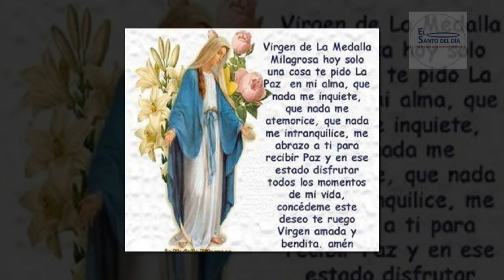NOVENA A LA VIRGEN DE LA MEDALLA MILAGROSA /DIA 1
NOVENA A LA VIRGEN DE LA MEDALLA MILAGROSA

Por la Señal de la Santa Cruz de nuestros enemigos, líbranos Señor, Dios Nuestro. En el nombre del Padre, del Hijo y del Espíritu Santo. Amen

Virgen y Madre Inmaculada, mira con ojos misericordiosos al hijo que viene a ti, lleno de confianza y amor, a implorar tu maternal protección y a darte gracias por el gran don celestial de tu bendita Medalla Milagrosa.
Creo y espero en tu Medalla, Madre mía del Cielo, y la amo con todo mi corazón, y tengo la plena seguridad de que no me v  eré desatendido. Amén.

Meditación del primer día: (Lucas 1,26-31).

Cuando María recibió el anuncio del ángel y aceptó los planes de Dios, no conocía muchos detalles, pero se puso ciegamente en las manos de su Señor. Ese será el mérito de nuestra fe: confiar plenamente en la bondad y providencia divina.

Breve historia

En una medianoche iluminada con luz celeste como de Nochebuena -la del 18 de julio de 1830- se apareció por primera vez la Virgen Santísima a Santa Catalina Labouré, Hija de la Caridad de San Vicente de Paúl.
Y le habló a la santa de las desgracias y calamidades del mundo con tanta pena y compasión que se le anudaba la voz en la garganta y le saltaban las lágrimas de los ojos.

¡Cómo nos ama nuestra Madre del Cielo! ¡Cómo siente las penas de cada uno de sus hijos! Que tu recuerdo y tu medalla, Virgen Milagrosa, sean alivio y consuelo de todos los que sufren y lloran en desamparo.

Súplica a Nuestra Señora

Oh, Inmaculada Virgen María, Madre de Dios y Madre nuestra, al contemplarte de brazos abiertos esparciendo gracias sobre aquellos que te las piden, llenos de la más viva confianza en tu poderosa y segura intercesión, innumerables veces manifestada por la Medalla Milagrosa, aún reconociendo nuestra indignidad por causa de nuestras numerosas culpas, nos atrevemos a acercarnos a tus pies para exponerte durante esta novena nuestras más apremiantes necesidades ...
(SE PIDE LA GRACIA). Escucha, pues, ¡Oh Virgen de la Medalla Milagrosa!, este favor que confiados te solicitamos para mayor gloria de Dios, engrandecimiento de tu nombre y bien de nuestras almas. Y para mejor servir a tu Divino Hijo, inspíranos un profundo odio al pecado y danos el coraje de afirmarnos siempre verdaderamente cristianos. Amen.

Santísima Virgen, yo creo y confieso tu santa Inmaculada Concepción, pura y sin mancha. ¡Oh, purísima Virgen María!, por tu Concepción Inmaculada y gloriosa prerrogativa de Madre de Dios, alcánzame de tu amado Hijo la humildad, la caridad, la obediencia, la castidad, la santa pureza de corazón de cuerpo y espíritu, la perseverancia en la práctica del bien, una buena vida y una santa muerte. Amen.

Se rezan el Padre Nuestro, el Ave María, el Gloria y la jaculatoria: Oh María, sin pecado concebida, ruega por nosotros que recurrimos a ti.

Acto de Consagración a la Virgen de la Medalla Milagrosa

¡Oh, Virgen Madre de Dios, ¡María Inmaculada!, nosotros te ofrecemos y consagramos, bajo el título de Nuestra Señora de la Medalla Milagrosa, nuestro cuerpo, nuestro corazón, nuestra alma y todos nuestros bienes espirituales y temporales. Haz que esta Medalla sea para cada uno de nosotros una señal cierta de tu afecto y un recuerdo imperecedero de nuestros deberes hacia ti. Y que al llevar tu Medalla nos guíe siempre tu amable protección y nos conserve en la gracia de tu divino Hijo. ¡Oh, poderosísima Virgen, ¡Madre de nuestro Salvador!, consérvanos unidos a ti en todos los momentos de nuestra vida. Alcánzanos a todos nosotros, tus hijos, la gracia de una buena muerte, a fin de que, juntos contigo, podamos gozar un día de la celeste beatitud. Amén.

Oración final

Oh, María, sin pecado concebida, ruega por nosotros que recurrimos a ti.
¡Bendita tú entre todas las mujeres!  ¡Bienaventurada tú que has creído!
tu corazón fue traspasado junto con el corazón de tu Hijo y ahora no cesas de interceder por nosotros.

Te consagramos nuestras fuerzas y disponibilidad para estar al servicio  de la evangelización. Santa María, Madre de Dios, ruega por nosotros pecadores, ahora y en la hora de nuestra muerte.

Amén.